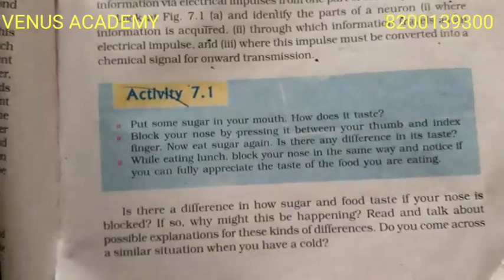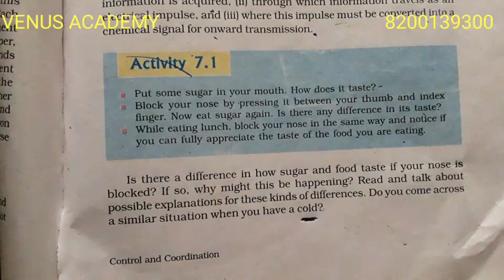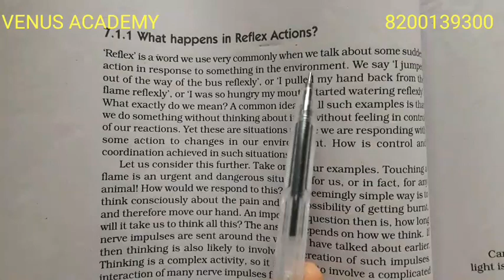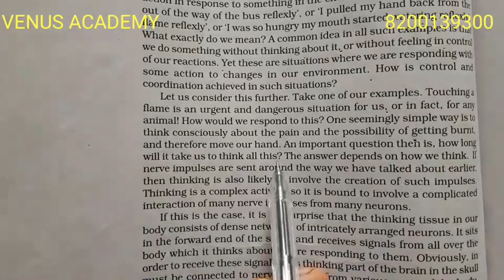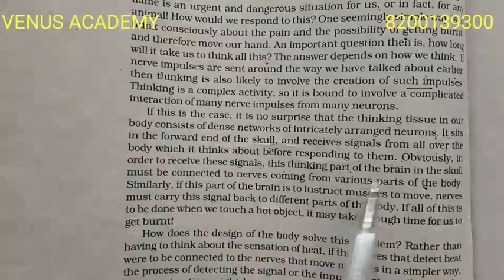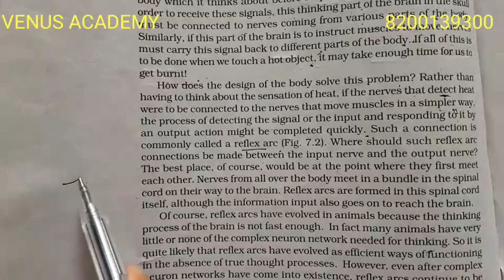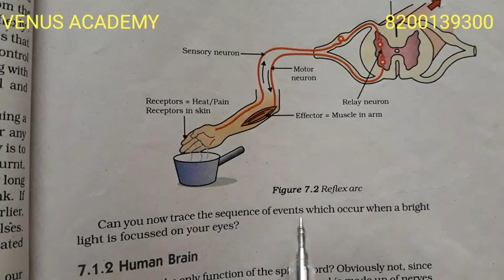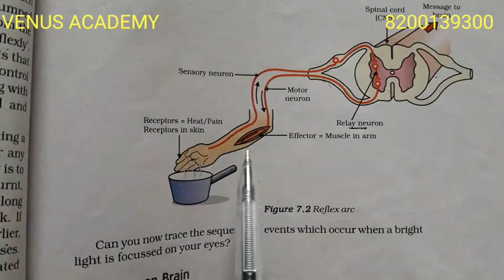Std 10 7.CONTROL AND COORDINATION video 2